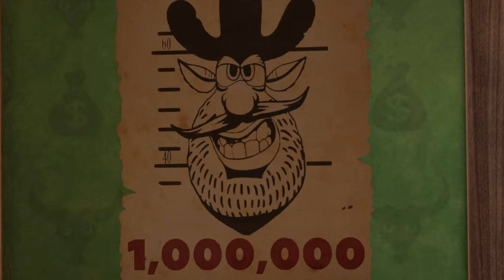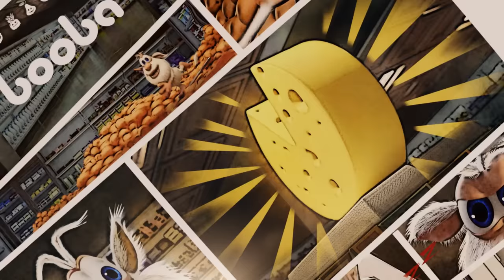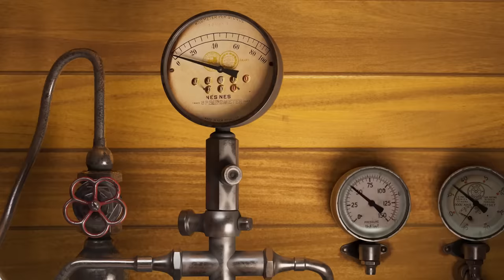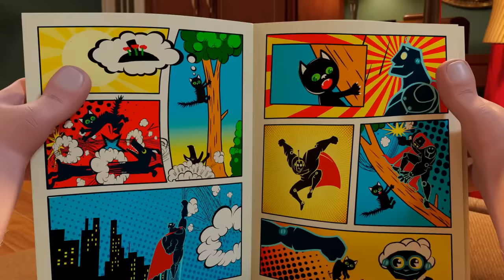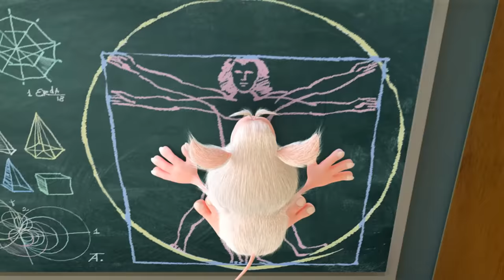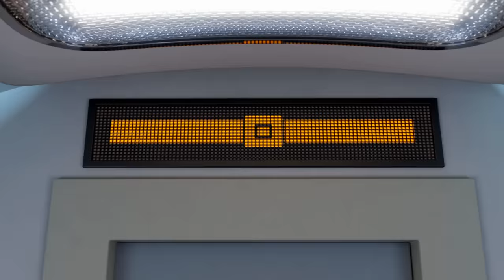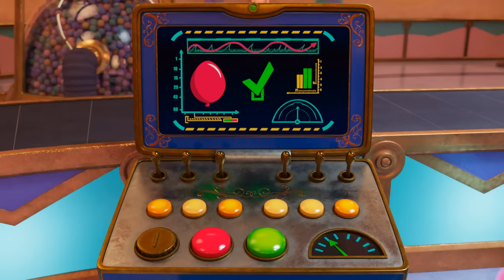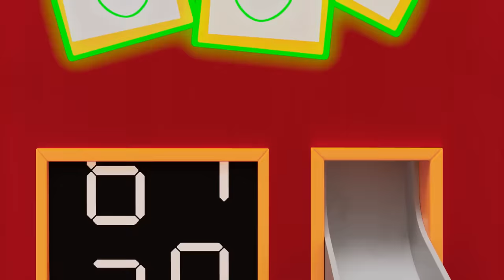Booba 🥵 HOT vs COLD 🥶 Cartoon for kids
What do you like more, summer or winter? heat or cold? warm popcorn or cold ice cream?

0:00:00 Fishing
0:06:19 Snowy Adventure
0:12:39 Wild West
0:17:07 Hockey
0:20:52 Juice
0:24:27 Santa’s Grotto
0:28:57 Ghost
0:32:44 Kitchen Adventures
0:37:06 Grapes
0:40:35 Supermarket
0:44:31 Egyptian Treasures
0:50:56 Magic Lamp
0:55:26 Flying
0:59:08 Treasure Map
1:02:52 Magic Chalk
1:06:36 Playtime
1:10:09 Farm
1:13:40 Ball
1:17:07 Train
1:20:45 Terrace
1:24:08 Noise
1:27:40 Fitness Club
1:31:10 Firefighter
1:35:34 Art Gallery
1:41:58 The Shooting Star
1:48:13 Egg Hunt
1:54:28 Detective
2:00:48 Train Robbery
2:07:10 Garage
2:10:40 Magic Broomstick
2:15:14 Ballet
2:18:46 Party
2:22:10 Knight
2:28:45 Super Booba
2:32:02 Circus Adventure
2:36:27 Toy Store
2:40:07 Library
2:44:39 Circus
2:47:50 Tin Trouble
2:52:21 Watermelon
2:56:49 Attic
3:00:08 The Magic Toys
3:06:25 Bow Tie
3:09:55 Biology Cabinet
3:13:03 Magic Wardrobe
3:16:38 Space Adventure
3:21:06 Music Shop
3:24:38 Remote Control
3:28:23 Metro
3:31:31 Funfair
3:35:59 Underwater Adventure
3:40:31 Obstacle Course Chaos
3:45:02 Halloween Adventure
3:51:16 Guest
3:54:56 Submarine Adventure
3:59:27 Halloween
4:03:59 Museum
4:07:28 Cinema Hall
4:11:02 Magic Mirror
4:17:22 Crazy Golf
4:21:06 Gift Shop
4:24:49 Bowling
4:28:30 Aircraft
4:32:03 The Robot
4:36:30 UFO
4:40:05 Bulb
4:43:33 Booba in the Future
4:48:04 Easter
4:52:32 Burger
4:56:28 Video Game
5:00:05 Mousetrap
5:03:45 Concert Hall
5:07:27 Science Museum
5:11:56 Clay Crafts
5:16:12 Office
5:20:44 Tooth Fairy
5:25:15 Magic Boots
5:31:27 Painting
5:35:06 Magic Photo Booth